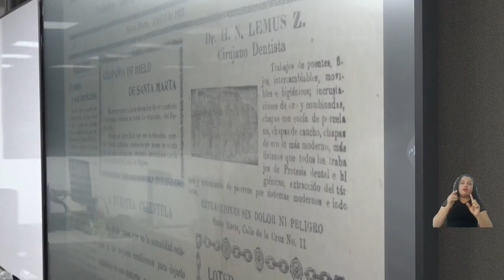Dos modernas Aulas Virtuales y Laboratorio de Historia y Patrimonio: nuevas entregas en UNIMAGDALENA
Bajo la dirección del doctor Pablo Vera Salazar, la Universidad del Magdalena ha dado un importante paso hacia la mejora de la calidad académica con la modernización de las Aulas de Recursos Virtuales de la Biblioteca Germán Bula Meyer. Además, con la entrega del Laboratorio de Investigación en Historia y Patrimonio, un espacio diseñado para el desarrollo de prácticas, investigación y profundización en el estudio de la historia y el patrimonio cultural de la región.